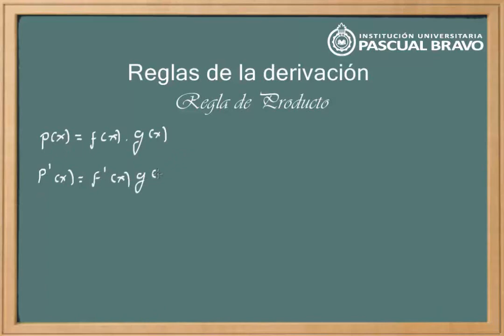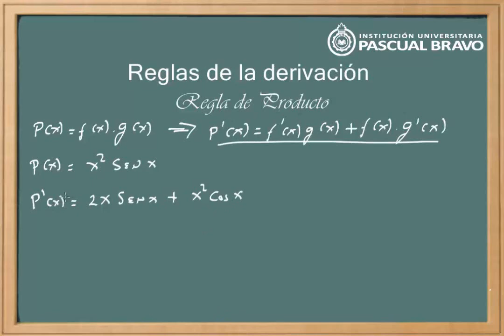Reglas de derivación demostración de la derivada del producto